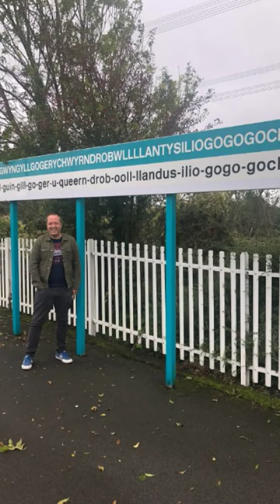Top 5 Weird Facts Wales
Welcome to the land of enchantment and oddities—Wales! Prepare to uncover the extraordinary as we delve into the top 5 weird facts about Wales. From the legendary Welsh Dragon and the tongue-twisting town name, to the muddy madness of the World Bog Snorkeling Championship, and the whimsical village of Portmeirion, Wales is a treasure trove of peculiarities. Don't miss the intriguing Mari Lwyd tradition, where a horse's skull brings rhyming contests and good fortune. Join us on this journey through the eccentricities of Wales!